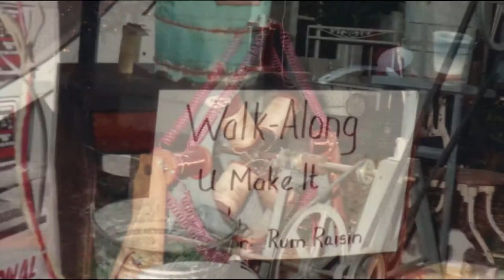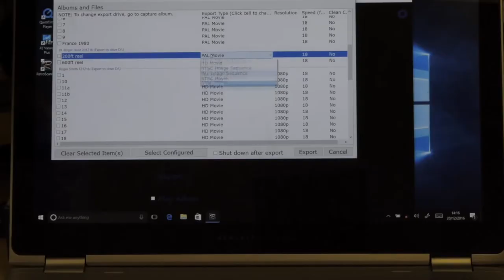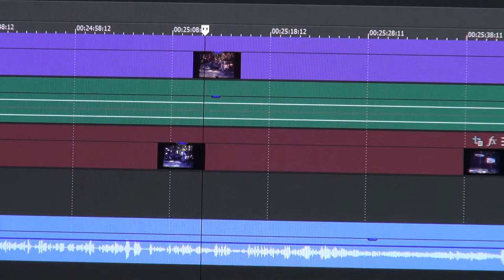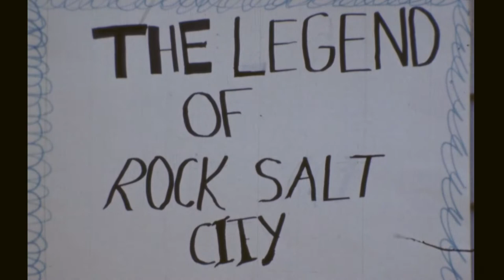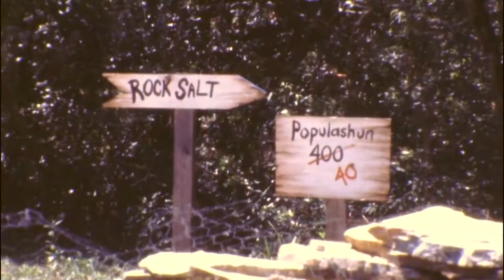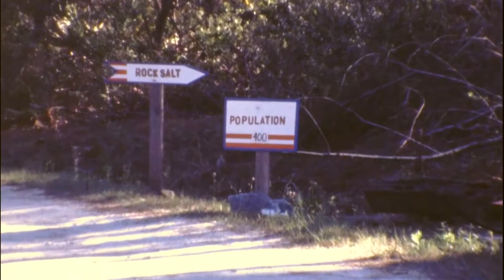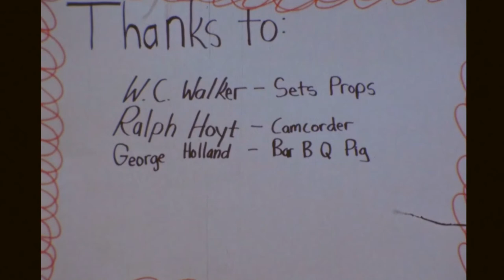The Legend of Rock Salt City produced in 1989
In 1989 Dr. John and friends produced a 16mm film.  Rob Holland, Dr. John's son, finds the film in a forgotten trunk and has it digitized.  A rare find indeed.